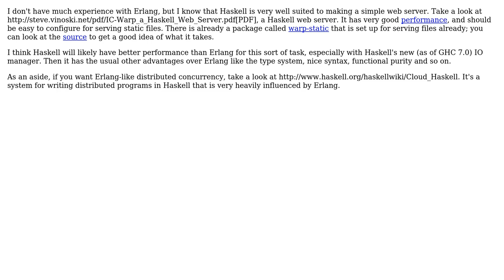Software Engineering: Erlang/Haskell web service to server files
With thanks & praise to God, and with thanks to the many people who have made this project possible! | Content (except music & images) licensed under CC BY-SA | Music | Images & others | With thanks to user Tikhon Jelvis user Alexander Koch and the Stack Exchange Network Trademarks are property of their respective owners. You are responsible for your own actions.